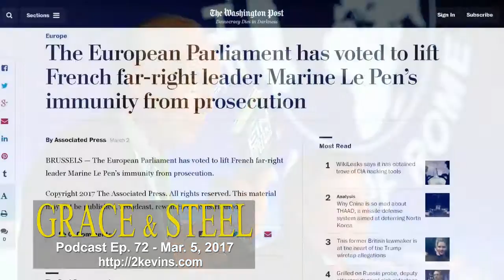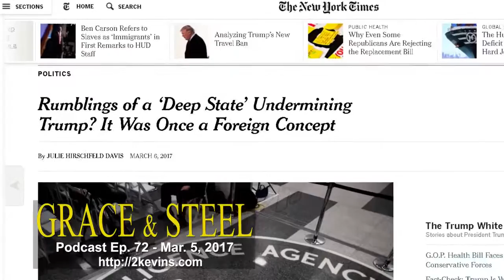PROMO! Excerpt from Ep. 72 of Grace & Steel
PROMO! A short illustrated excerpt from our podcast Ep. 72 of Grace & Steel. TOPIC: How the World Really Works--A look at James Burnham's The Machiavellians